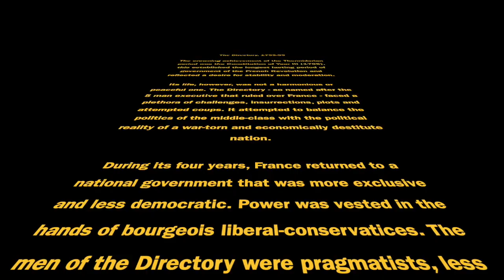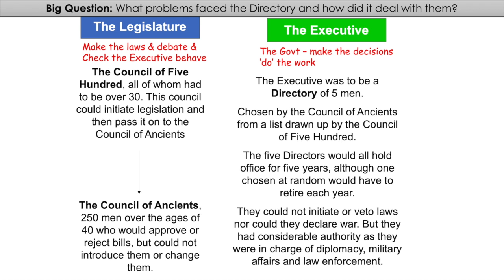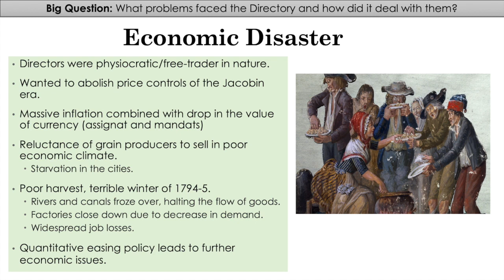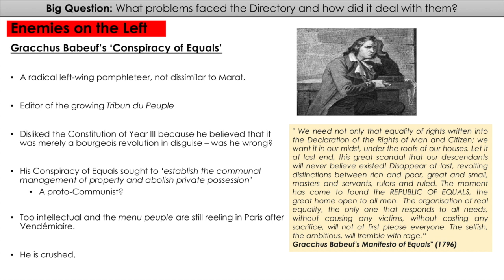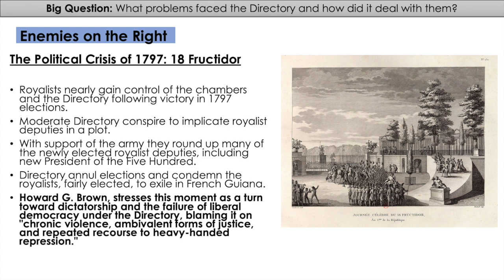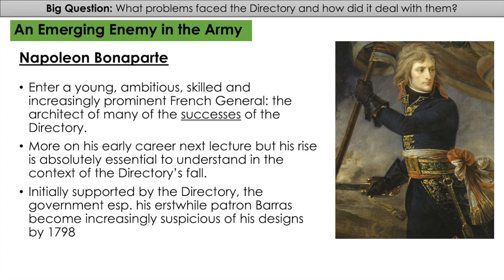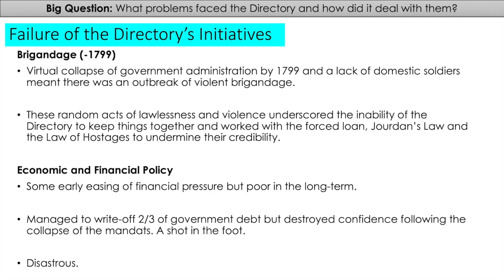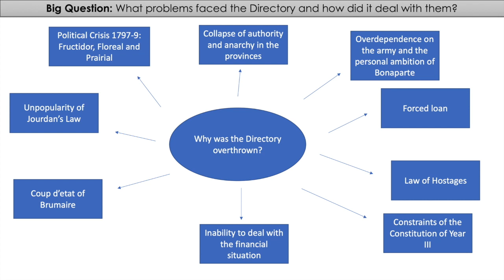The Directory, 1795-99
This lecture considers the Directory, the longest political regime of the French Revolution and attempts to evaluate its strengths and - most importantly - the weaknesses which led to its destruction in 1799 and the rise of Napoleon Bonaparte.